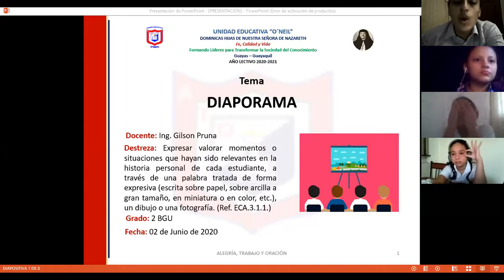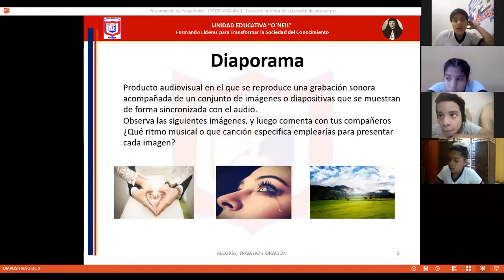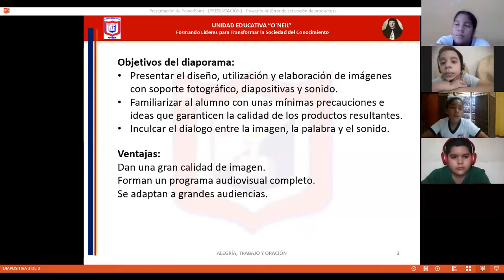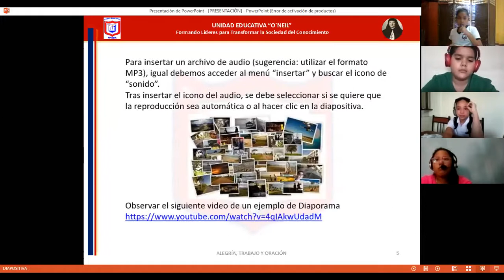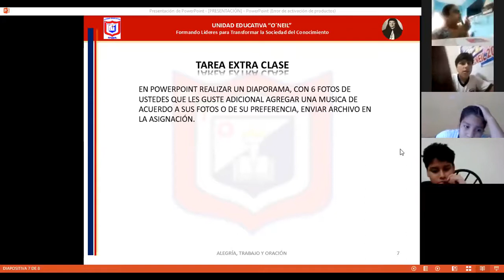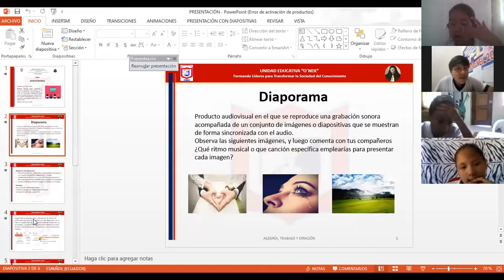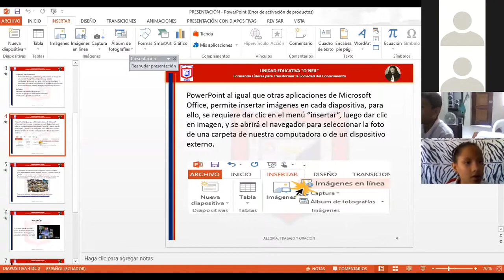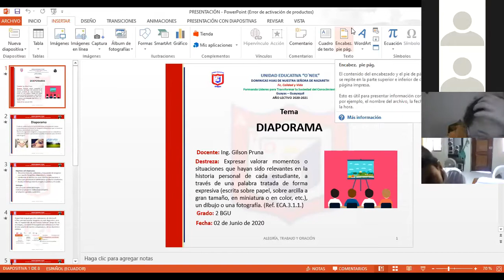ECA 7 EGB B - 2020-06-10